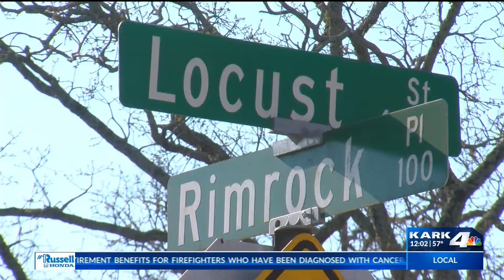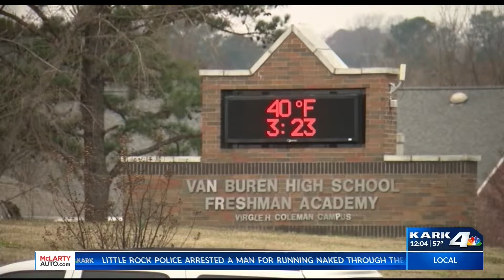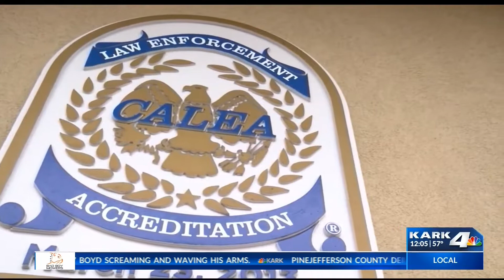Statewide Headlines 3/26/19